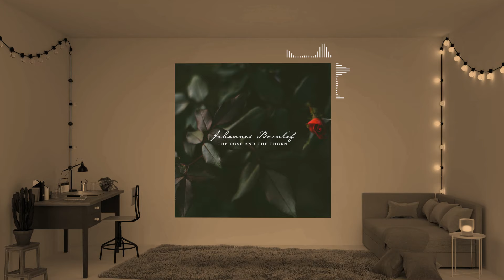Johannes Bornlöf - The Rose And The Thorn